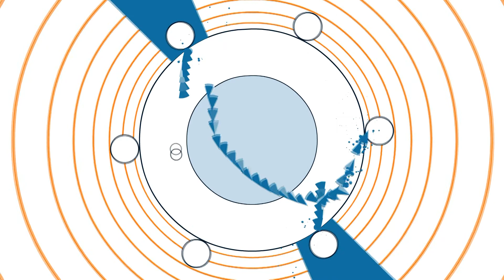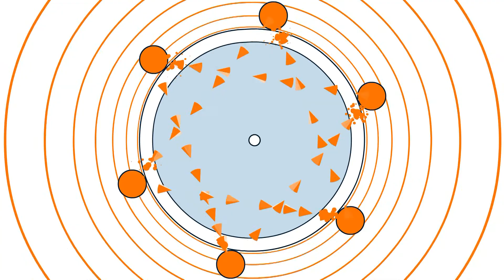Soundodger+ - Your Addiction 100% by Kit Foster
This level goes against everything I believe in. Fuck this level so hard.
Song - Your Addiction (Culture Code Remix) by Duelle and CiRRo